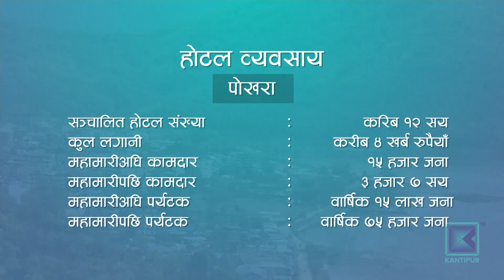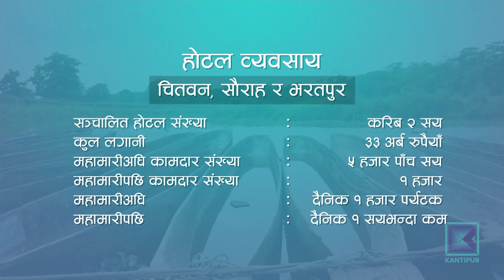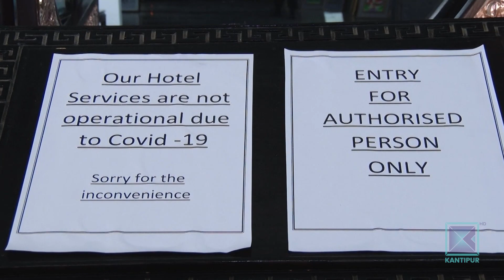महामारीले होटल व्यवसाय अस्तव्यस्त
पर्यटनको मेरुदण्ड मानिने होटल व्यवसाय महामारीले अस्तव्यस्त छ। विदेशी पर्यटकमा निर्भर अधिकांश होटलहरु बन्दप्राय छन् । करोडौँको कारोबार हुने होटल व्यवसायबाट आम्दानी नहुने देखेपछि व्यवसायी चिन्तित छन् भने कतिपय व्यवसायबाटै विस्थापित हुनुपरेको छ।